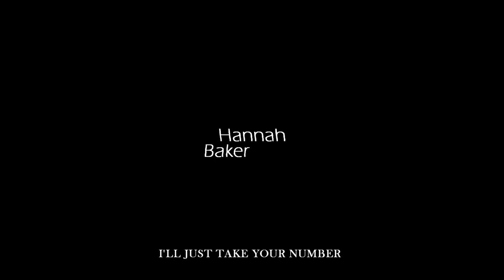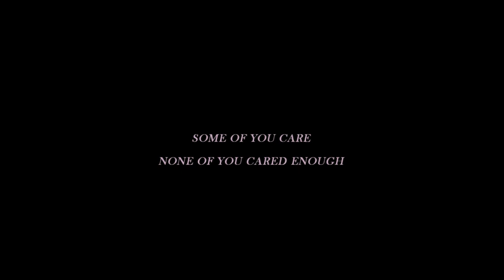Hannah Baker - STOP BULLYING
"you're never too late to save a life".

STOP BULLYING. STOP JUDGE.

WE'RE ALL HUMANS, WE DON'T HAVE TO JUDGE SOMEONE FOR HIS/HER DIVERSITY, 'CAUSE WE'RE NOT ALL THE SAME, LUCKILY.

STOP JUDGE OTHERS.
START JUDGE YOURSELF, FIRST OF ALL.